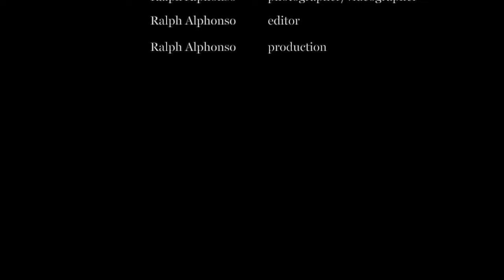Jake's bathtub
Why is there a bathtub on a hill top.